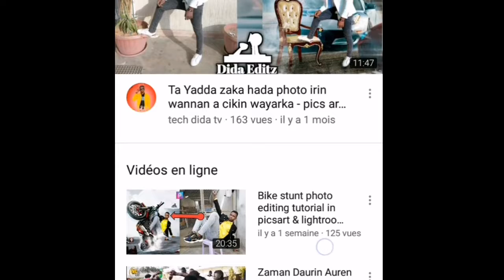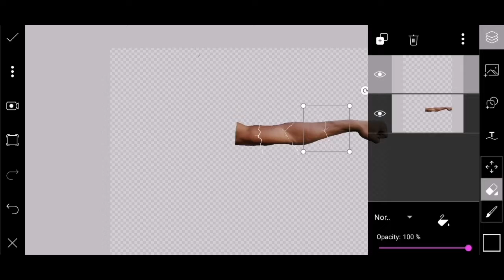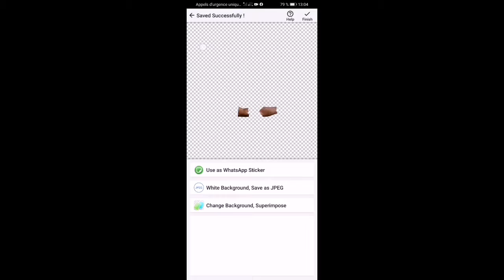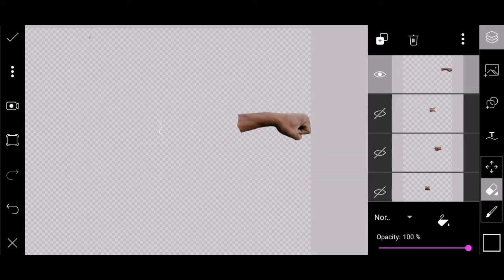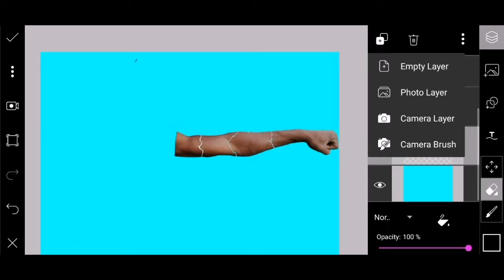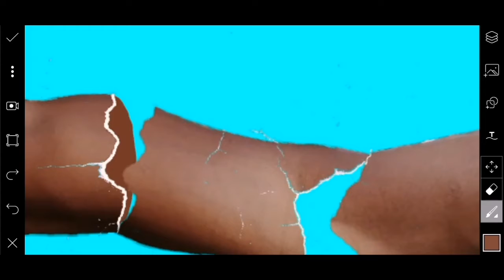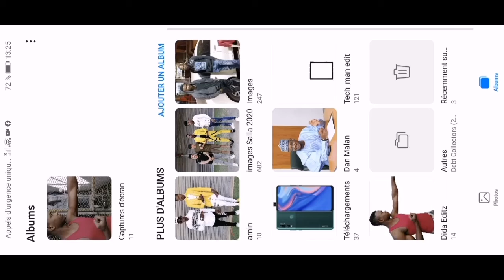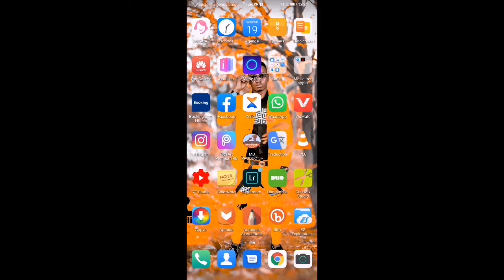Body Destroying - informative photo editing in hausa - by Master dida HD